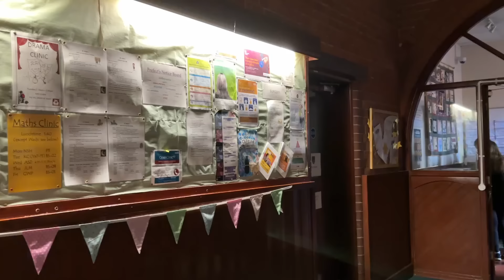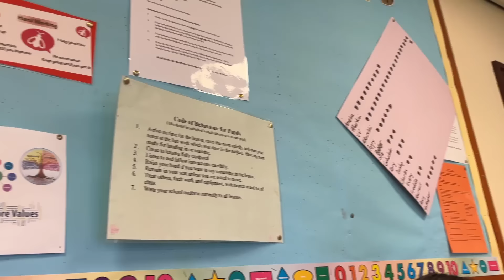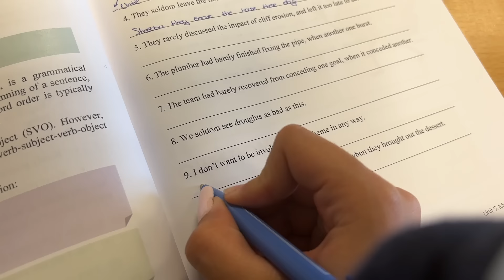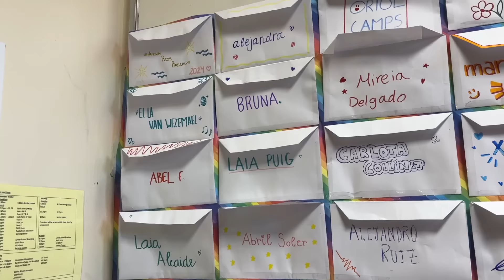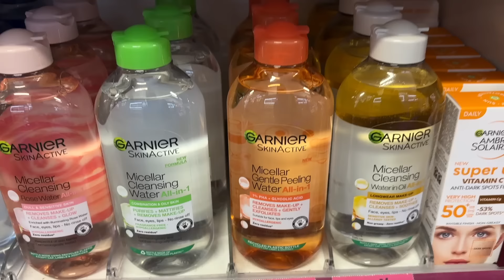24 HORAS en un COLEGIO BRITÁNICO 🏴󠁧󠁢󠁥󠁮󠁧󠁿 Mi RUTINA ESTUDIANDO en INGLATERRA 💜 El Mundo de Clodett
¡Hola, gente guapa! 🤍 En este vídeo os llevo conmigo a pasar 24 horas en un colegio británico en Inglaterra. Os enseño cómo es la vida diaria de una estudiante de verano en Ellesmere College: clases, comida, actividades... ¡todo! 🌍

Si alguna vez has soñado con estudiar en un colegio británico, este vídeo te va a encantar. Además, os cuento mi experiencia personal y algunos tips si estás pensando en hacer algo parecido.

Este vídeo es una colaboración con Rosa dels Vents, la agencia que me ayudó a vivir esta experiencia increíble. Podéis echar un vistazo a sus programas aquí: